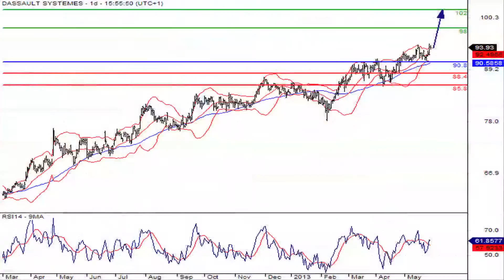Dassault Systèmes, valeur à suivre du SRD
30/05/2013 L'éditeur de logiciels Dassault Systèmes a fait l'acquisition d'Aprisio pour environ 205 millions de dollars.